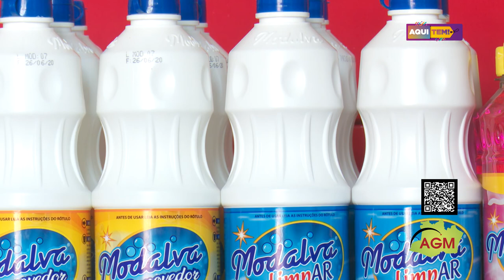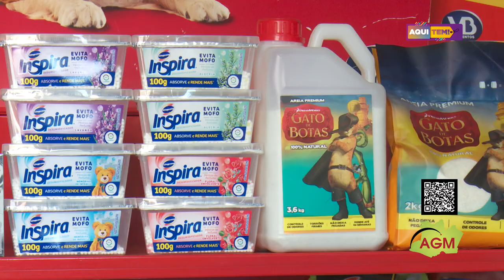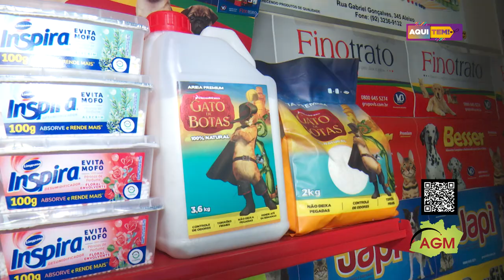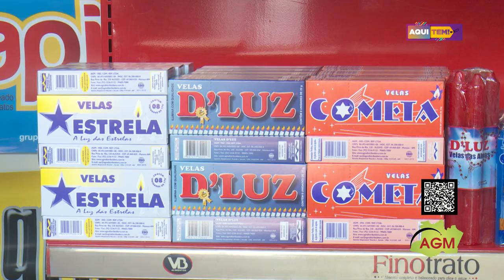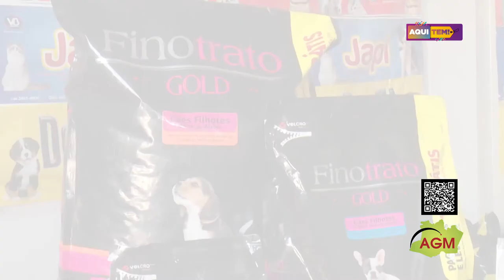Programa Aqui Tem - 10 10 2020 (3º BLOCO)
MODALVA